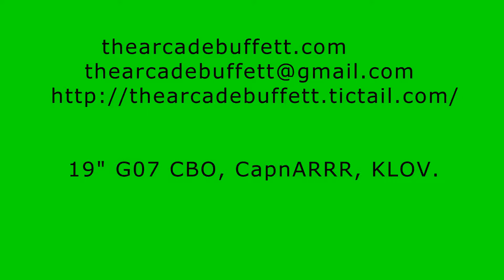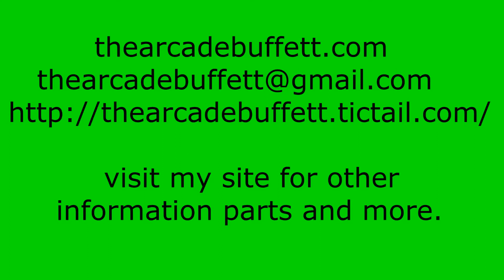19" G07 CBO, CapnARRR, KLOV, #1